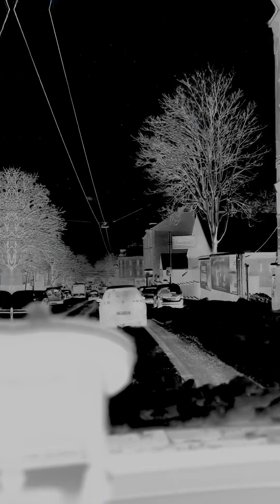Winter 2024 Vienna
A huge snowfall day adter work…